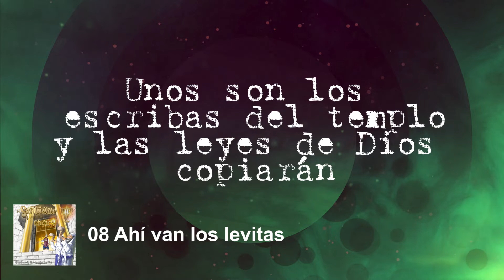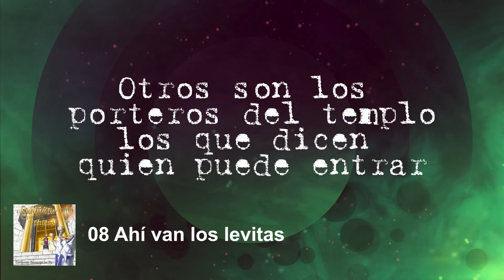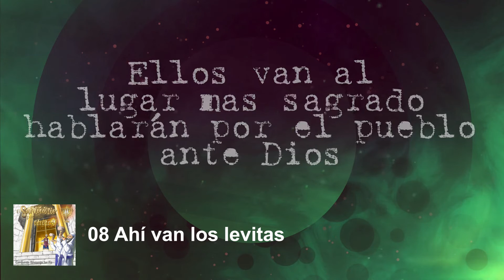08 Ahi van los levitas - Conjunto encanto de fe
Ministerio levitico en sus cuatro facetas principales

Sacerdotes
Escribas
Porteros
Cantores